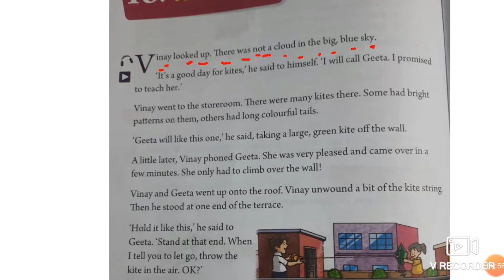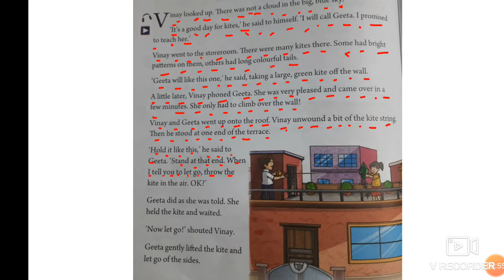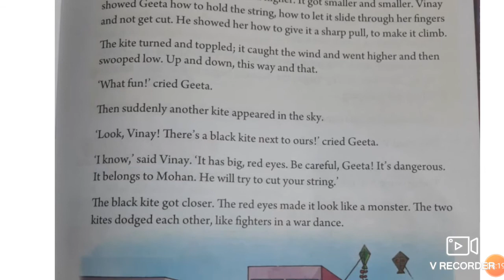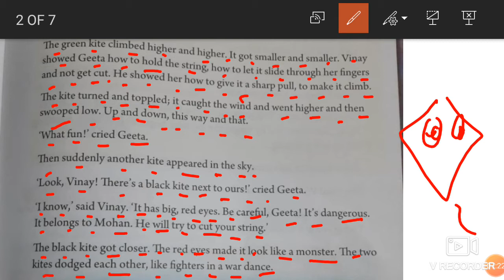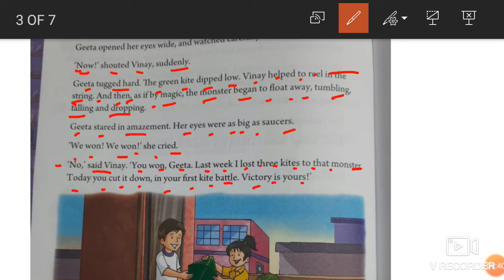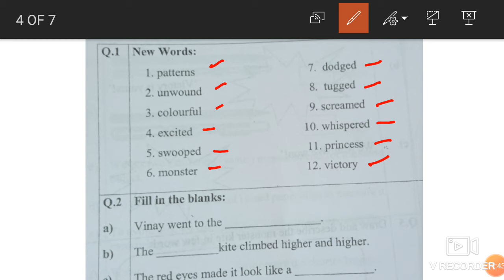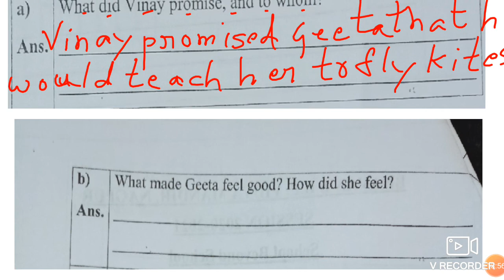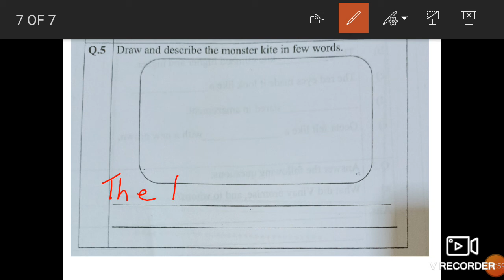STD2A ENG. READING N WS 1